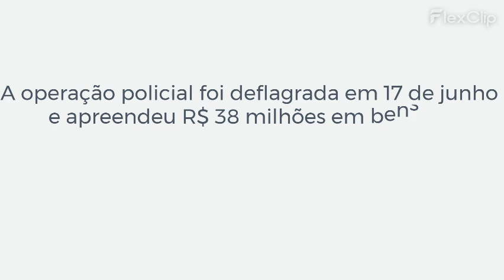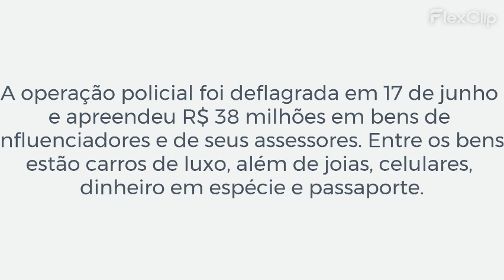Polícia prende casal de influenciadores em Alagoas por suspeita de fraude com 'Jogo do Tigrinho'